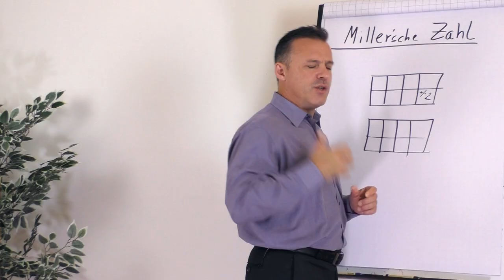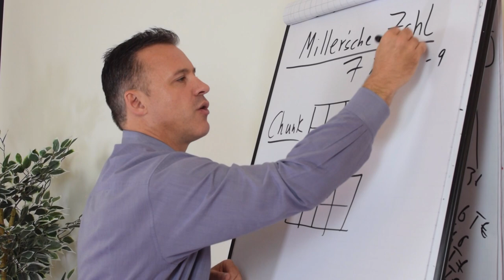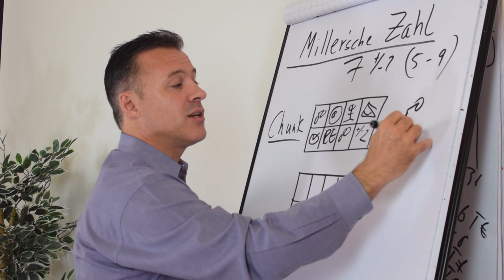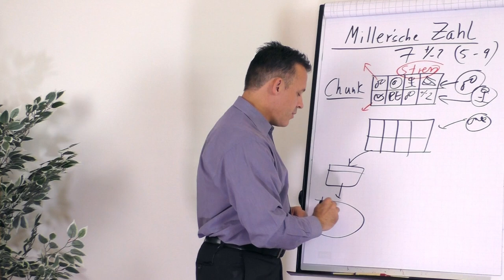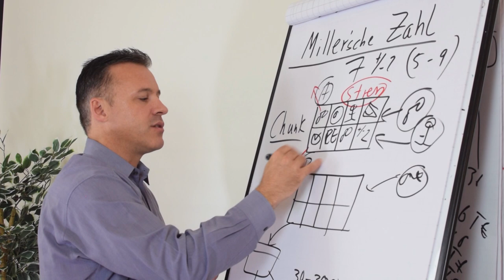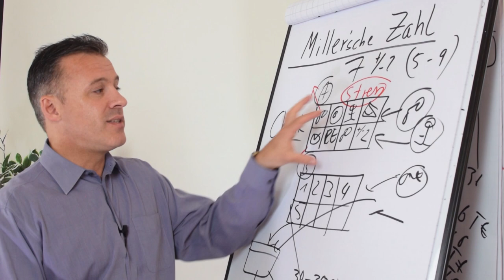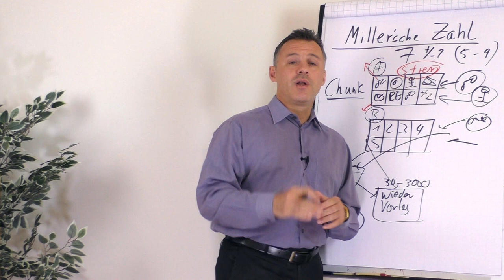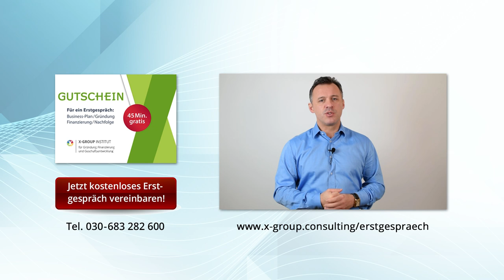Warum du überfordert bist und Deinen Kunden überforderst (Millersche Zahl)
Hattest du schon einmal das Gefühl mit Entscheidungen oder Aufgaben überfordert zu sein? In diesem Video erfährst du, was die sogenannte Millersche Zahl bedeutet und wie du in Zukunft die Fremd - und Selbstüberforderung verhindern kannst. Der diesbezüglich von Miller verfasste Artikel The Magical Number Seven, Plus or Minus Two: Some Limits on Our Capacity for Processing Information ist einer der meistzitierten Artikel im Bereich der Psychologie